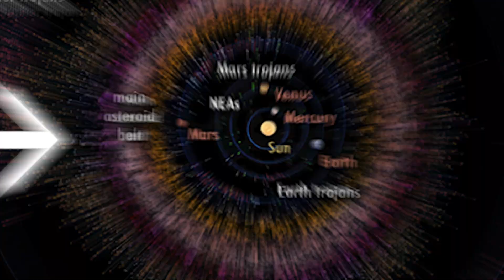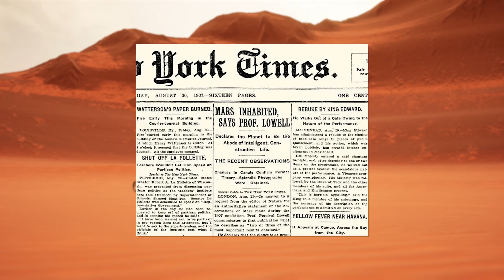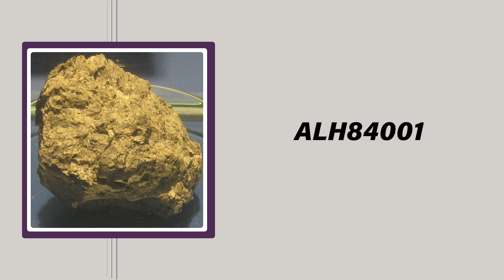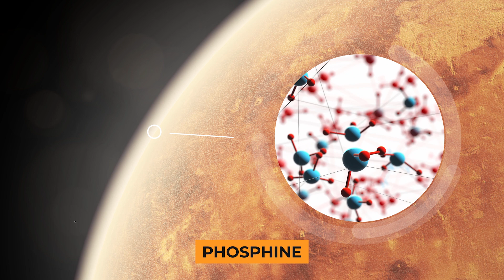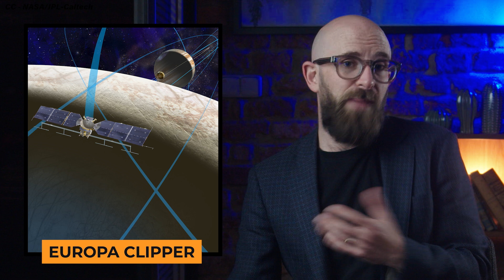5 Incredible Places to Look for Alien Life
Explore the Top 5 Places Where We Could Discover Alien Life in Our Solar System! From the icy oceans of Europa to the mysterious clouds of Venus, the hunt for extraterrestrial life is on!